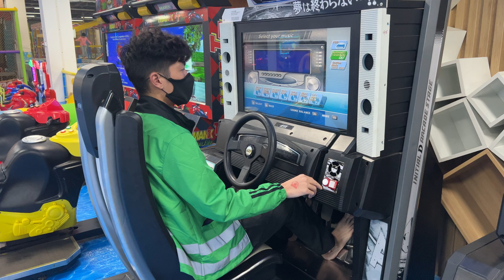Vlogs | Shipper Giaohangtietkiem.vn - GHTK chạy nốt chuyến cuối rồi nghỉ tết nha ! Đăng ký kênh nha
Vlogs | Shipper Giaohangtietkiem.vn - GHTK chạy nốt chuyến cuối rồi nghỉ tết nha !
- Cảm Ơn Tất Cả Mọi Người Đã Vào Xem Video Của Hậu Lê Sỹ ! Chúc Các Bạn Thật nhiều Sức Khỏe - Công Việc Thành Công - Gia Đình Bình An Hạnh Phúc
- Giao Lưu Với Mình Thêm Qua FB nè có cả Tiktok nữa nè
 * Hậu Lê Sỹ - Hiện tại là 1 Admin của Kênh Góc Công Nghệ .COM
Chuyên Về Lĩnh Vực : Camera - Mạng Lan , Wifi - Máy Tính Gaming - Laptop , Có đội ngũ chuyên nghiệp đi thi công các hạng mục trên phục vụ quý khách hàng trên toàn quốc
* Mong ủng hộ từ các bạn trên toàn quốc
- Hotline cho quý khách tham khảo : 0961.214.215